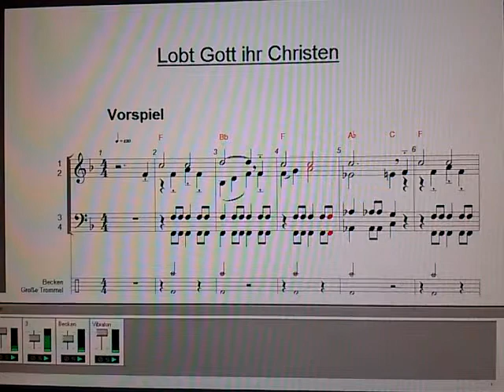Lobt Gott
Übungshilfe fürs Einstudieren im Instrumentalensemble - Bläserheft: Wer meldet sich freiwillig